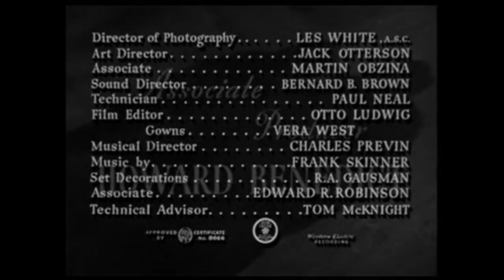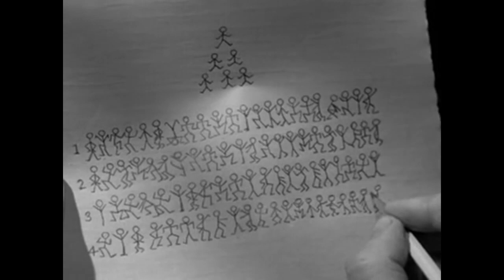Sherlock Holmes and the Secret Weapon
Sherlock Holmes (Basil Rathbone) pretends to be a Nazi spy to aid scientist Dr. Franz Tobel (William Post Jr.) and his new invention, a bombsight, in escaping a Gestapo trap in Switzerland. Holmes and Franz fly to London, where Holmes places him under the protection of his friend, Dr. Watson (Nigel Bruce). The scientist slips away against Holmes' instructions for a secret reunion with his fiancée, Charlotte Eberli (Kaaren Verne), and gives her an envelope containing a coded message. He tells Charlotte to give it to Holmes if anything should happen to him. A London bobby who is passing by foils the attempt by German spies to kidnap Tobel as he leaves Charlotte's apartment.